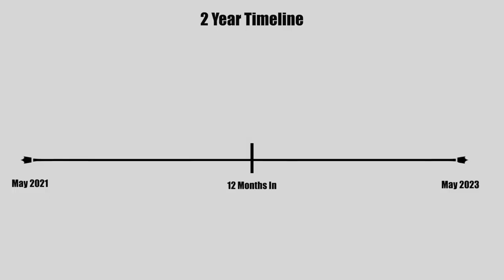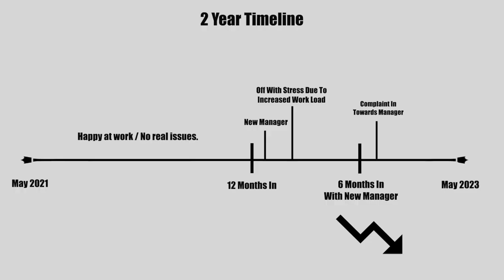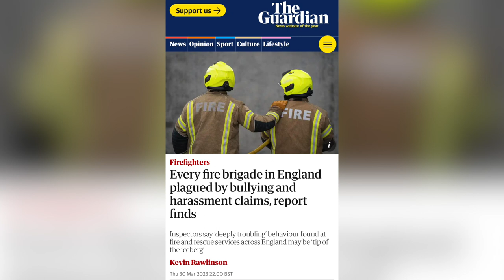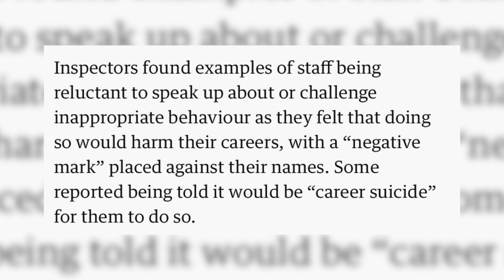I've Quit My Job As A Firefighter - Here’s Why.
I could have presented this video in a very different way, but that isn't the message I am trying to convey here. I know there have been a lot of rumours so I hope this video puts them to rest. Being a firefighter had many benefits, and I never intended on leaving the service so early. However, I cannot let anyone or any organization disrespect me or treat me poorly. I know that thousands of people are in the same position, whether it be in the fire service or another corporate job. We are all human and should not feel as though our differences make us unfit for a certain environment.

Don't feel afraid to speak up about how you feel.

I feel a sense of relief now that I have left, although I am slightly anxious about the future. But that's normal. I can finally be myself and not worry about pretending to impress those around me.

I hope that I have inspired many of you watching this, whether you have been following me for a while and I have helped you get closer to becoming a firefighter, or whether you stumbled across this video because you are thinking about quitting your job due to similar circumstances. Life is too short to be lived with mental challenges that could be changed if listened to ourselves. Be yourself, and the rest will follow.

I look forward to seeing you all in the next video.

Cam.

Here's a book I recommend anyone who is thinking / has quit their job to live a different life, a life with no real destination but to be happy. This book has helped me and motivated me so much over the past few months I cannot recommend it enough.

The Pathless Path

The Weighted Vest (HIGHLY RECOMMENDED) //

Equipment I use:

My Camera //
DJI OSMO 6 //
My Mic //

00:00 Introduction
02:16 A Short Message
03:50 The Past 2 Years
11:36 Being A New Recruit
15:07 Why I Didn't 'Fit In'
21:08 Real, Raw Footage
29:16 Why I Stayed Quiet
31:42 My Advice To You
34:36 Why I Actually Quit
39:48 What's Next?